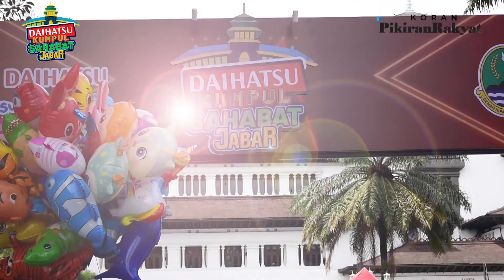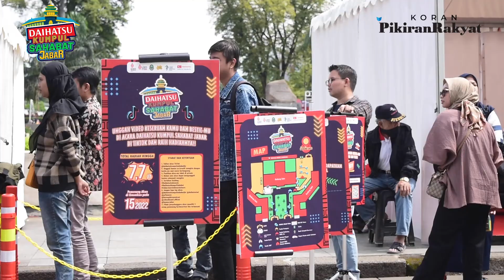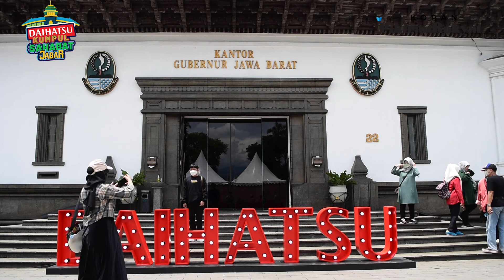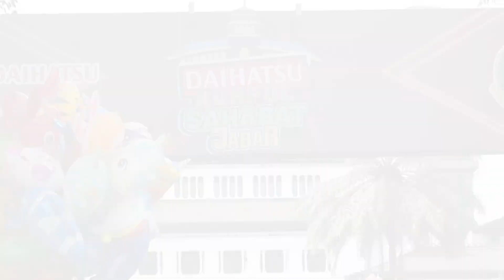KESERUAN JAJAN DI MOKO DAIHATSU KUMPUL SAHABAT JABAR 2022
Keseruan acara Daihatsu Kumpul Sahabat Jabar 2022 di Gedung Sate, menghadirkan ratusan Mobil Toko (Moko) dengan aneka jajanan, acara yang digelar sejak 8- 9 Oktober 2022 ini juga dimeriahkan oleh Project Pop di sabtu malam.